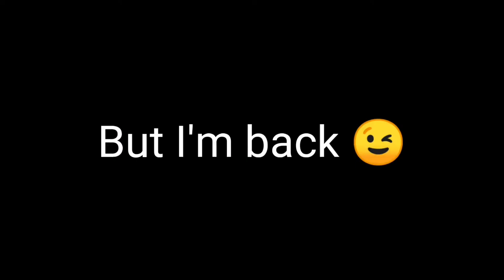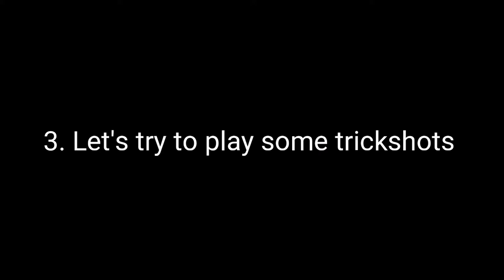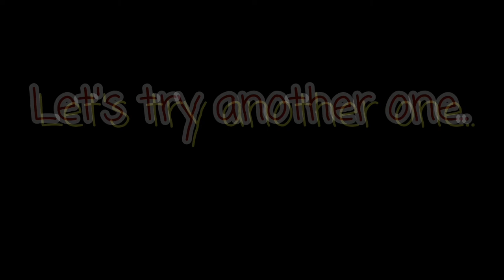Chose A Cue : CZAR CUE ! #3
I hope you liked this 8 Ball Pool video 🥰